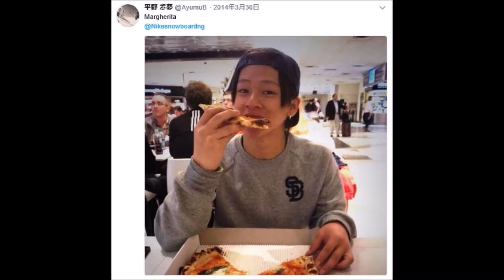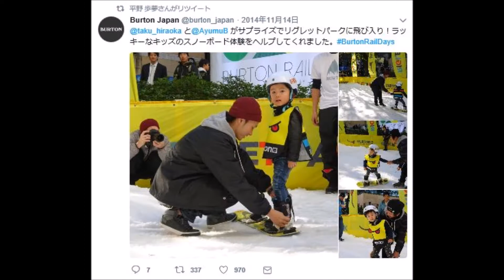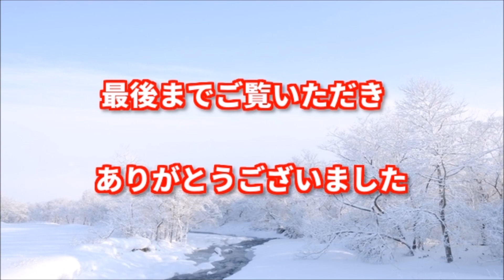【 永久保存版 】平野歩夢 "恐怖"を超えろ！！ＵＳオープン初優勝への軌跡。感動の秘蔵映像一挙公開…【写真特集SP】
◎【豪華特典付きプレゼント】インターネットで年収５０００万円稼げるようになった秘密の感動マンガを今なら無料で読めます。詳細はコチラ⇒

☆当チャンネルのおススメ動画も是非ご覧ください☆

【 平昌パラリンピック 】彼女は風になった…村岡桃佳が金メダル！！努力積み重ねた最年少ヒロイン村岡選手がチェアスキーを始めた理由とは・・・【写真特集SP】

【 平昌パラリンピック 】グリム伝説 第1章『 成田緑夢 』スノーボードクロスで感動の銅メダル！！【写真特集】

【ＢＮＰパリバテニス】「ジョコビッチを破った男」日本の新星！！ダニエル太郎の軽やかプレー【写真特集】

【 平昌パラリンピック 】車いすにも乗った父、娘の思い知りたくて…アルペン女子で村岡桃佳が感動の銀メダル！！日本選手メダル第１号！【感動の写真特集】

【 平昌パラリンピック開会式 】聖火台へ上った先にはまさかの『メガネ先輩』登場のサプライズ演出！！【写真特集SP】

【ビフォー＆アフター】平昌オリンピックのメダリストも…この子は大きくなってどーなった？！あなたは何人わかりますか？

【 平昌オリンピック モーグル 】原大智 銅メダル！平昌五輪日本勢１号！モーグル日本男子で史上初の快挙。感動の写真特集！！

【 平昌オリンピック スノーボード 】平野歩夢育てた父の情熱、800万円借金に車中生活・・・感動の写真集

【 平昌オリンピック 美人旗手 】 エストニアの旗手が美人すぎる「雪の女王感すごい」「エストニアの旗手が金メダル」とネット騒然！美人すぎる旗手『サスキア・アルサル』

【平昌オリンピック カーリング女子】日本　韓国に逆転勝ち！３連勝で準決勝へ大きく前進！！【感動の写真特集】

【 平昌オリンピック フィギュア男子 】羽生結弦「キング・オブ・アイス」 ＳＰ１１１・６８点に各界から称賛の声！衝撃の復活劇に世界のファン感動！！「言葉にならない・・・」【写真特集SP】

【 平昌オリンピック 金 】スピードスケート女子500メートル 小平奈緒が五輪新記録36秒94で金メダルを獲得！！日本勢今大会10個目となるメダルを獲得！【感動の写真特集】

【 平昌オリンピック 】 「おやつタイム」NHKが平昌五輪カーリング中継を中断し録画フィギュアインタビューを放送にブーイングの嵐⇒結果は・・・・・

【 平昌オリンピック 】 平野歩夢 体調不良で「めざましテレビ」「スッキリ」など生放送を欠席、心配の声相次ぐ・・・

【 平昌オリンピック 】極寒の平昌五輪に咲く 世界に挑む美しき大和撫子たち『日本代表 フォトジェニックな美女ベスト20人』写真特集SP

【感動保存版】進化し続ける平野歩夢、クールに熱い思い「スノーボードに関係ない人まで届くような・・・」秘蔵映像一挙公開！！【写真特集SP】

【小平奈緒】金メダルボディの秘訣！小平奈緒の“つくりおき料理”がスゴすぎる！！超ヘルシー メニュー、これぞ理想的な時短ご飯…

感動する話　女の子「けーき下さい」店員「ごめんね、100円足り
ないの…」女の子は泣きながら店を出て行こうとした。しかし幸せ

感動する話 ｢あなた達は早く逃げなさい!!!」結婚当初から苦手だっ
たトメ。そんなトメが大声で叫んだ衝撃の出来事を今でも忘れら

ニート歴５年の兄。ある夜中、私の部屋に押し掛け「お前が持っ
てるお金！あるだけ貸してくれ！」→嫌々で１０万、父からも

【修羅場】高校生の娘が実は俺の子じゃないことが発覚し離婚。

国際線機内で騒ぐギャルにお説教した外人CA。が、このギャル、
CAでも解決困難な「とある問題」を”いともたやすく”解決してし
まった ⇒ 外人CA「あのギャルを今すぐこの乗務室へ！」

【感動する話泣ける話】夜中に赤ん坊を抱いたまま、橋から身投
げしようとした女性を家に連れ帰ったが、明るい所で顔を見て俺